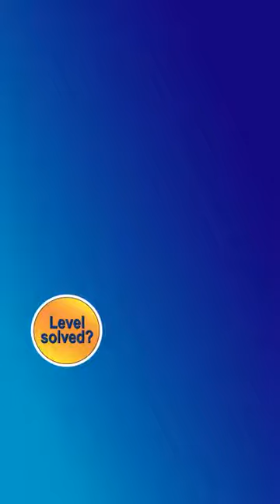Ball Sort Puzzle Level 4227 Walkthrough [47 Moves!]